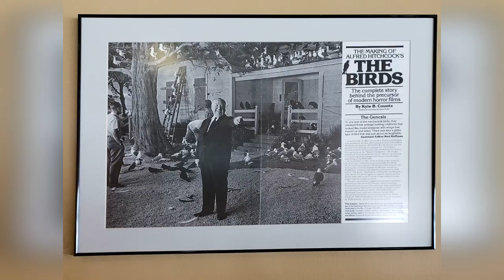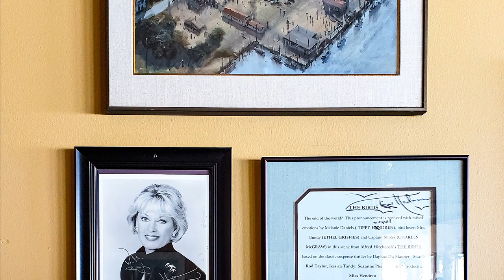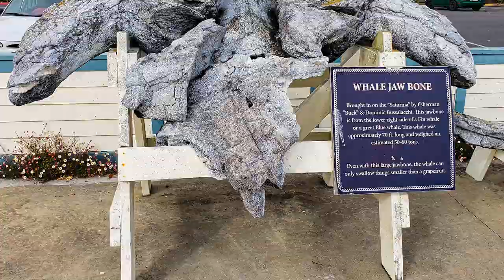The Tides Restaurant, a must see food hub in Bodega Bay.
Seafood restaurant with gift shops, market, and pastry. This place is made famous by Alfred Hitchcock's The Birds